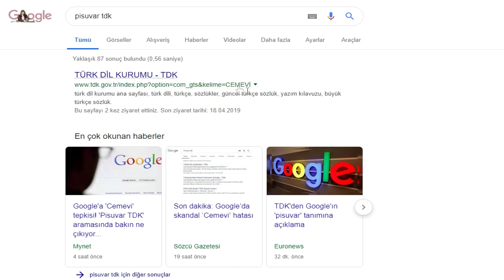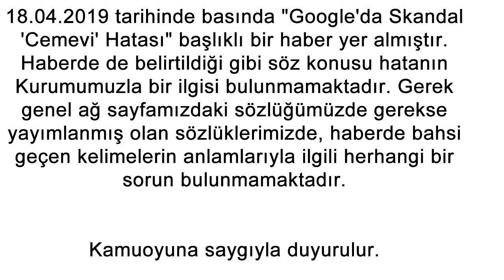Google Pisuvar TDK Yazınca Bakın Ne Çıkıyor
Her gün milyonlarca insanın arama yaptığı Google'da skandal bir hata ortaya çıktı. Google'da "pisuvar TDK" kelimelerini aratan kullanıcılar ilk sırada Türk Dil Kurumu'nun (TDK) resmi sayfasında yer alan "Cemevi" tanımıyla karşılaşıyor. Bu skandal hatanın nasıl oluştuğu ve Google'nin bu iki kelimeyi arama sonuçlarında nasıl eşleştirdiği ise anlaşılamadı. google'da skandal cemevi hatası